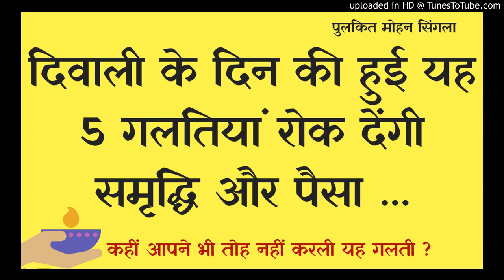दिवाली के दिन की हुई यह 5 गलतियां रोक देंगी समृद्धि और पैसा ...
pls call or whatsapp at mobile no. , another alternate calling no. 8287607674पुलकित जी ने एक विशेष प्रकार की धुनि तैयार की है जो भूत प्रेत , नज़र दोष , काले जादू , वास्तु दोष , गृह कलेश , पारिवारिक कलेश और किये कराये की काट करेगी और आपको जीवन में शांति और सम्रद्धि की प्रप्ति होगी I यह धुनि आप कोयले या गोबर के उपले को गरम करके उसपे रख के जला सकते है या इलेक्ट्रिक बर्नर में भी जला सकते है I इसका धुआँ नियमित रूप से घर और कर्येस्ठल पे करने से इन सभी समस्याओ में आराम मिलेगा I यह धुनि आप इस नंबर पर व्हाट्सप्प whatsapp करके मंगवा सकते है I
M : 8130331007 , यह धुनि आधा किलो एवं 1 किलो के पैकेट में उपलब्ध है I

इस वीडियो में दी जाने वाली सभी जानकारी 18 उम्र से ऊपर के व्यसक लोगों के लिए है , वीडियो में बताई गयी जानकारी विचलित कर सकती है इसलिए अपने विवेक से काम ले और अगर आप कमज़ोर दिल के मरीज़ है , दिमागी रूप से कमज़ोर है , गर्भवती है , बीमार है  या भूत प्रेतों के विषय की बातों से डरते है तोह कृपया इस चैनल को ना देखे और इन विडोज़ को ना सुने . किसी भी सूरत में अगर कोई हानि या नुक्सान होता है तोह चैनल मालिक (पुलकित मोहन सिंगला ) किसी भी तौर पे ज़िम्मेदार नहीं होगा . इस चैनल में  सिर्फ जगुप्ता और एंटरटेनमेंट के लिए ही यह जानकारी बताई जा रही है इसलिए अपने विवेक से काम ले और सोच समझ के ही वीडियोस को देखे ...

वैद्यानिक सुचना
इस कार्यक्रम / वीडियो में दी जाने वाली समस्त जानकारी , उपाए , प्रयोग चाहे वह राशिगत हो या सामान्य , हर प्रकार से श्री पुलकित मोहन सिंगला के अधिकार क्षेत्र में आता है I जो की कॉपीराइट एक्ट 1957 ( as amended by the copyright amendment act 2002) द्वारा पूर्णताये प्रतिबंधित है I
इस कार्येक्रम के किसी भी विषय को तोड़ मरोड़ कर किसी भी प्रकार से अपने वियक्तिगत कार्येक्रम में लेने से श्री पुलकित मोहन सिंगला जी आपके विरुद्ध कानूनी लड़ाई लड़ने के लिए सवतंत्र होंगे I साथ ही यूट्यूब को भी लीगल मेल द्वारा आपके यूट्यूब चैनल को ससपेंड करवाने का अनुरोध करेंगे , लीगल लड़ाई के लिए मन्ये क्षेत्र दिल्ली /एनसीआर ही होगा I

I HOPE YOU LIKE THE CONTENT , PLEASE DO SHARE IT AMONG YOUR FRIENDS AND FAMILY .

Allrights reserved. This Audio/content/video/ film is a copyrighted intellectual property of Pulkit Mohan singla. No Part of this publication may be reproduced, distributed or transmitted in any form or by any means including copying, recording or other electronic or mechanical methods. Pulkit mohan singla

इस चैनल में बनाई गयी हर वीडियो सिर्फ ज्ञान के उदेश्ये से बनाई गयी है हमारा कोई इरादा नहीं किसी की भावना को ठेस पहुंचने का अगर कोई हमारे विचारों से सहमत नहीं है तोह वह इन वीडियोस को न देखे और विवेक से काम ले और सिर्फ और सिर्फ इनफार्मेशन और नॉलेज के लिए ही हमारी वीडियो को सुने.

भूत प्रेत ऐसा विषय है की कोई इस्पे यकींन करता है और कोई नहीं I हर इंसान का अपना नजरिया है देखने का अगर आप भूत प्रेतों पे यकीन फरमाते है और इस अध्बुध और रहस्यमय विषय के बारे में और विस्तार से जानना चाहते है तोह हमारे चॅनेल (पुलकित मोहन सिंगला) को सब्सक्राइब करे ताकि आपको हर नई वीडियो की जानकारी मिलती रहे I हमारा उदेश्ये ही इस पैरानॉर्मल विज्ञान की खोज करना और इसके अंदर छुपे राज़ को आपतक पहुंचना है ताकि इस दुनिया का हर वह रहसये उजागर हो सके जिसके बारें में इंसान सिर्फ कल्पना करता है I